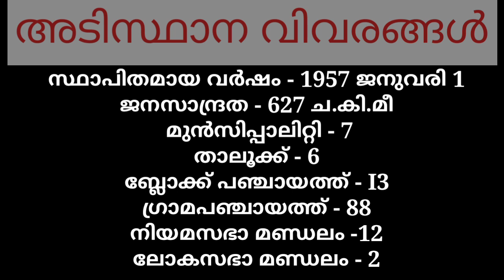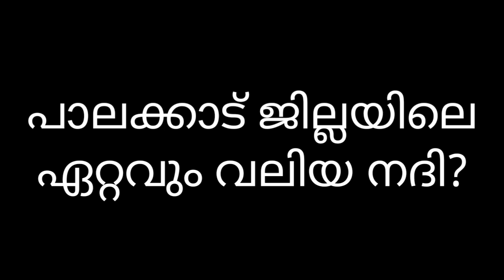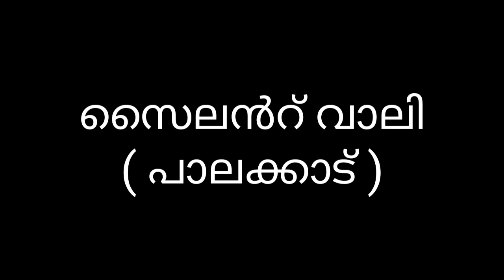പാലക്കാട് ജില്ലാ ക്വിസ് / ജില്ലകളിലൂടെ Part -6 / Palakkad Jilla Quiz in Malayalam /Palakkad district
Palakkad district Quiz

On video, music and pictures

The copy right of this video is reserved ©